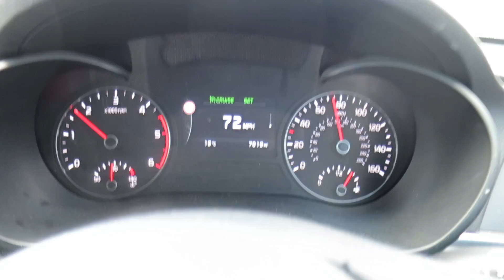Roadtrip to Scotland and the Highlands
Scotland's Highlands